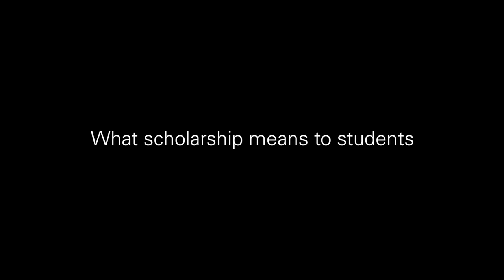Randall Goosby, Violin | What Scholarship Means to Juilliard Students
Juilliard student Randall Goosby (BM '18, violin) shares how meaningful it is to him to be able to share his art with the world and to have donor support to help him achieve his goals. Support students like Randall today

Behind every Juilliard artist is all of Juilliard--including you. Year after year, generous gifts like yours help bring transformative experiences to young people who are the future of the performing arts. Thank you for your support.